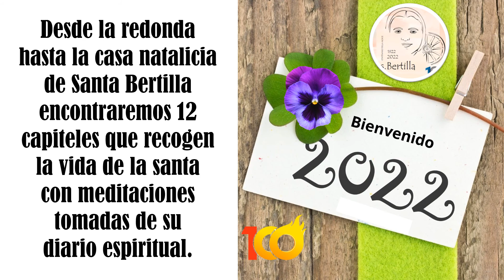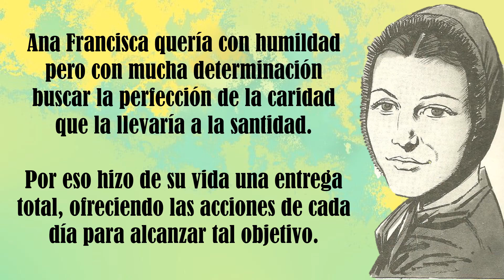PEREGRINACIÒN A BRÈNDOLA 2022